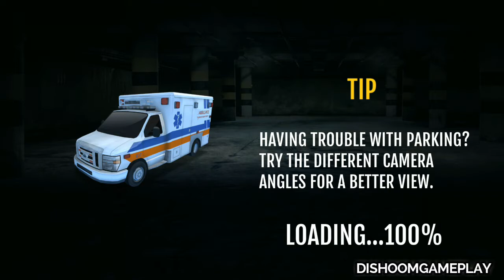911 Car Driving Academy New Vehicle Police Unlock Android Gameplay #3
In 911 Car Driving Academy, every second is important! As you get your special training and experience, gear up to save some lives in the city as you don the hat of a 911 emergency officer!
Drive to rescue, as you go forward in this driving game, while keep your eyes glued to the objective.

Play in 3 different modes – Training Ground, Missions and Special Ops!
1-Training Ground: Train extensively in the city by driving a Fire Truck, Ambulance, Police Car and S.W.A.T Car.

2-Missions: Complete the missions in time and graduate to becoming a 911 specialist!

3-Special Ops: There has been an accident in the middle of the road? Or there is a medical emergency at the restaurant? Take on your duty as a 911 emergency officer and save your city. Do you drive the Ambulance, Fire Truck, Police Car or the S.W.A.T. Car? It depends entirely on the mission in hand.
In this high adrenaline game, you will experience the thrill and adventure of saving lives, as you drive along a beautiful city.

Download 911 Car Driving Academy @Games2Win from the Google Play Store and let the fun begin!

911 Car Driving Academy Features:
- 3 different modes – Training Ground, Missions, Special Ops
- Over 50 thrilling levels
- Complete missions in time to save your city
- Drive the Fire Truck, Ambulance, Police Car & S.W.A.T. Car
- 3 Different camera views

Games2Win is a fun company that believes in creating amazing and enjoyable games for all ages. We have over 800+ proprietary games that are available both online and on mobile. Some of our smash hit games are Parking Frenzy, Star Fashion Designer, Fashion Diva, Power Cricket T20 (featured on the Google Play Store) and BFF High School Fashion. Currently, our company boasts of more than 100+ million app downloads and 3 million gamers a month. And this is just the beginning!

911 Aŭto Driving Academy Android Ludado # 1

911 Car Driving Academy Android Gameplay # 1

911 Auto Driving Academy Android Gameplay # 1

911汽车驾驶学院Android游戏＃1

911 Car Driving Academy Android Gameplay # 1

911 Car gameplay Android Tiomána Acadamh # 1

911 Car Driving Academy Android Gameplay # 1

911カー・ドライビング・アカデミーアンドロイド・ゲームプレイ＃1

# I Car incessus CMXI Academy Android Lusionis

911 Akademia jazdy samochodem w Androidzie Gameplay # 1

911 Автомобильная Академия Вождения Android Геймплей # 1

911 자동차 운전 아카데미 Android Gameplay # 1